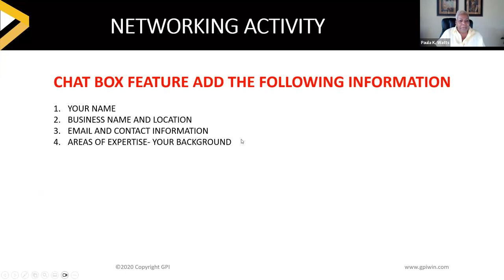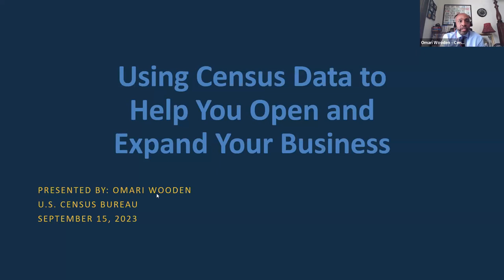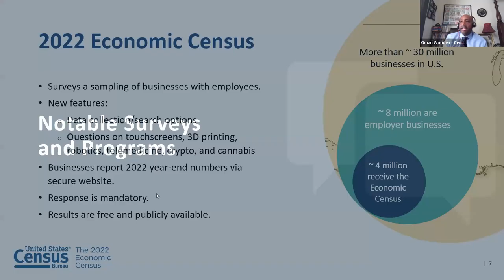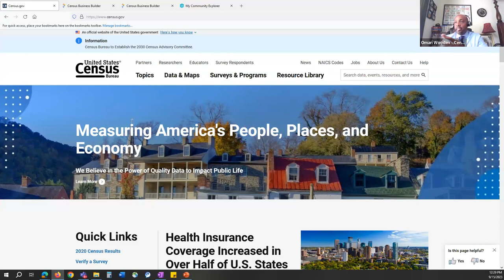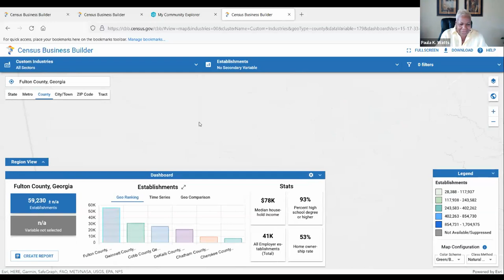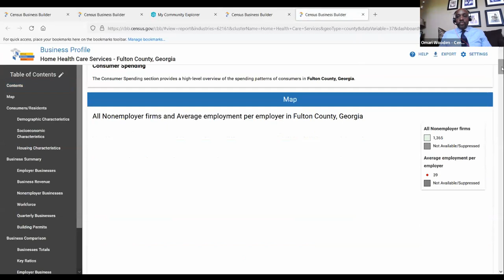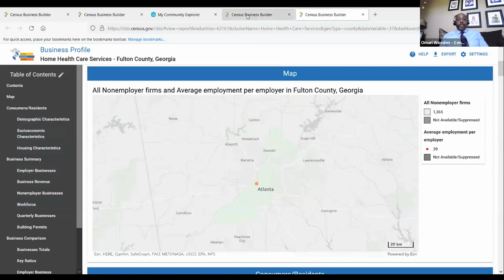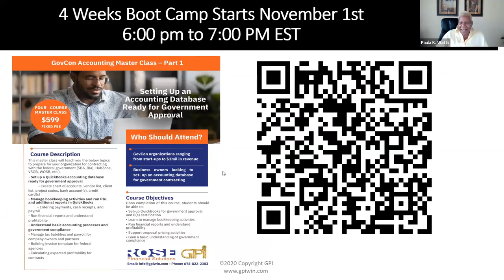Lunch & Learn: Understanding the US Census Data as a tool for Your Business feat. Omari S. Wooden